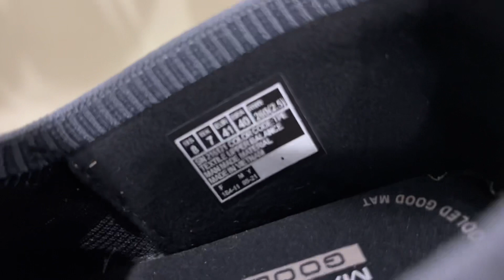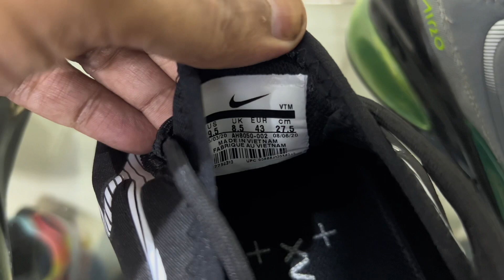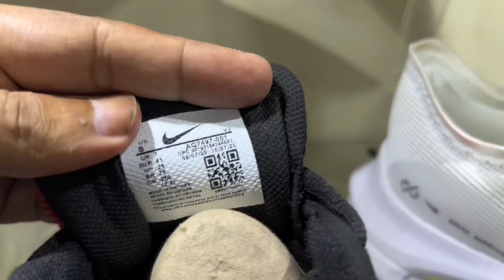Joggers leather shoes top branded joggers and slippers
Address: north nazimabad near five star chorangi Saima Paari star